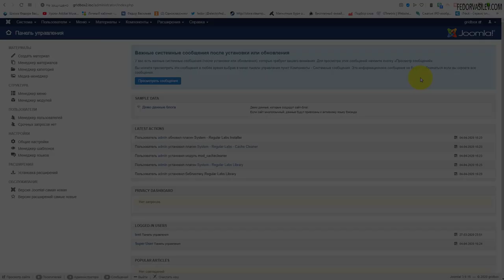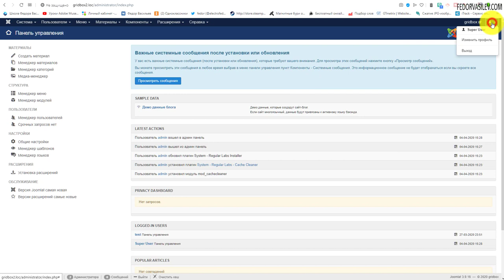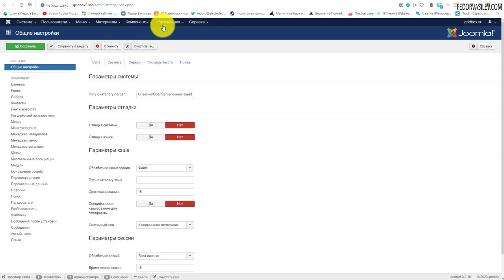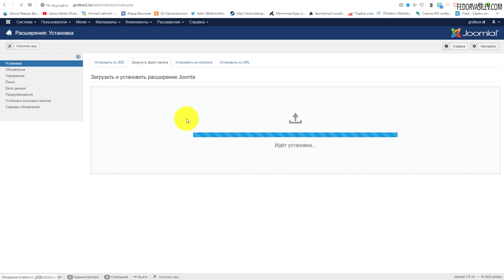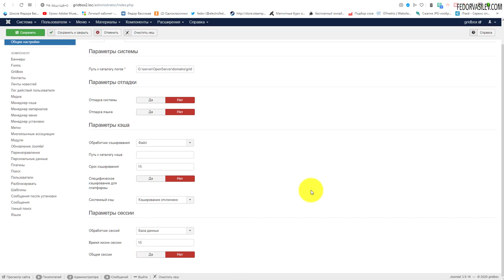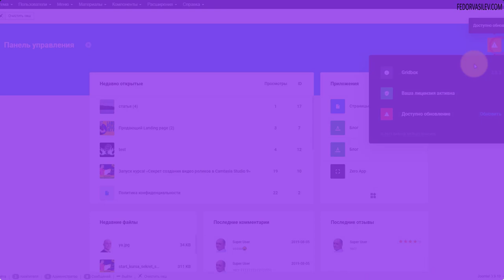Увеличиваем сеанс администратора в Joomla / Admin Session Extend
Здравствуйте, на связи Федор Васильев. В этом видео я покажу бесплатный плагин «Admin Session Extend» для Joomla, с помощь которого мы сможете увеличить сессию администратору сайта. Это позволит комфортно работать админу сайта в backend панели.